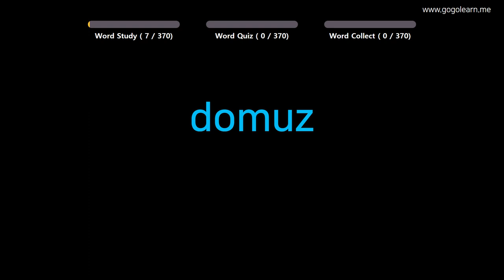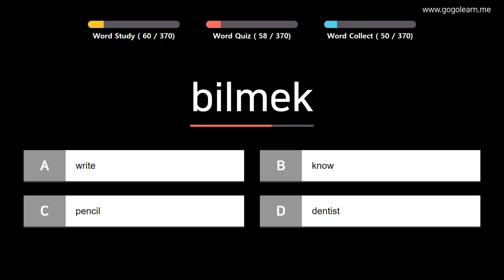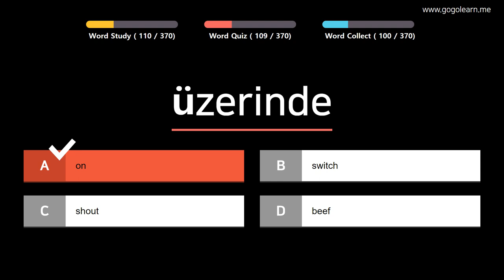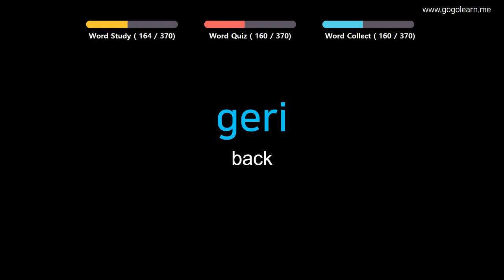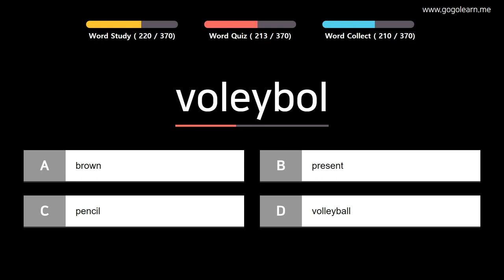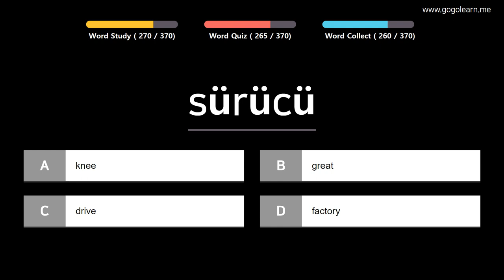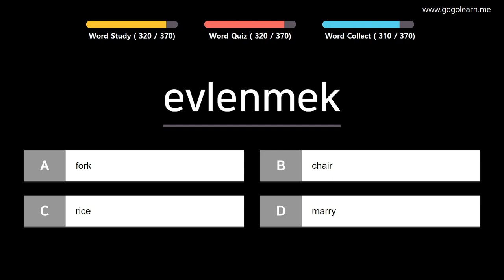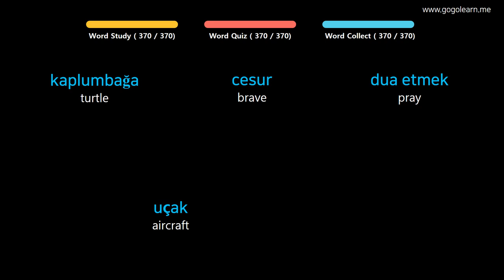Learn Turkish |Part 4: Turkish Vocabulary Primary beginner | Golearn